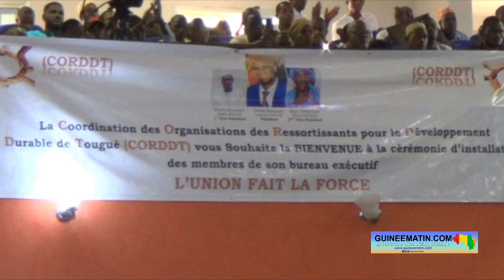Coordination Haali Pular de Guinée : Coyah réitère son soutien au président Elhadj Alseny Barry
En ce samedi 26 août 2023, les populations de Coyah, sous la direction d’Elhadj Yero Oury Walata, président de l’antenne de la Coordination Nationale des Foulbhé et Haali Pular de Guinée, se sont déplacées au domicile d’Elhadj Alseny Barry à Kipé, dans la commune de Ratoma. Ce déplacement de cette forte délégation de l’antenne de la Coordination Haali Pular à Coyah avait pour but de réaffirmer le soutien de la population de Coyah au président Elhadj Alseny Barry et à son équipe, a appris Guineematin.com à travers un de ses reporters.

À la suite de la confirmation d’Elhadj Alseny Barry en tant que leader de la Coordination Nationale des Foulbhé et Haali Pular de Guinée, c’est la communauté de la préfecture de Coyah qui a été la première à exprimer son soutien au président de la Coordination Haali Pular et à son équipe. Ce samedi, plusieurs dizaines de membres de l’antenne de la Coordination Haali Pular de Coyah ont rendu visite à Elhadj Alseny Barry et à son équipe pour marquer leur soutien suite à sa confirmation. Des sages, des femmes et des jeunes venant de toutes les sous-préfectures, ainsi que de plusieurs districts de Coyah étaient présents pour exprimer leur joie quant à la confirmation d’Elhadj Alseny Barry et pour lui réitérer leur soutien.

Lors de son discours de présentation de la délégation, Elhadj Abdoulaye Baldé, responsable des antennes de ladite préfecture, a fait savoir que les membres de l’antenne de Coyah sont totalement à la disposition du président de la Coordination Nationale des Foulbhé et Haali Pular de Guinée, ainsi qu’à celle de son équipe.